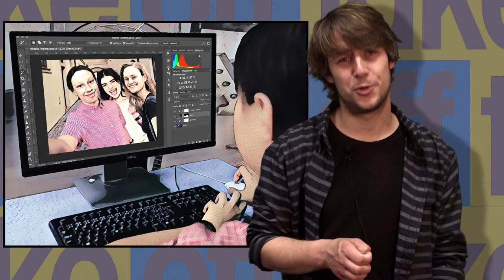MEDIA Pravdivost v síti